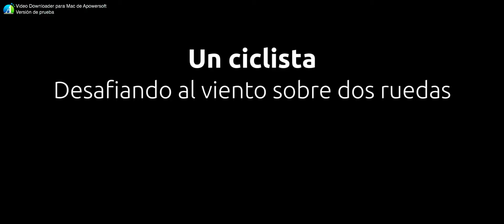EnLaPielDe un ciclista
Reportaje de eltiempo.es sobre como afecta la climatología en el día a día de un ciclista.